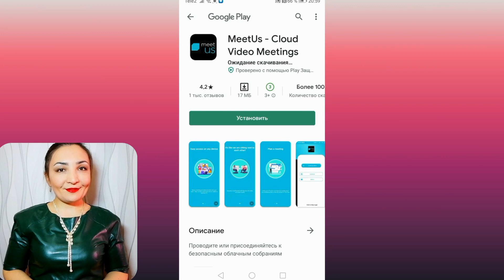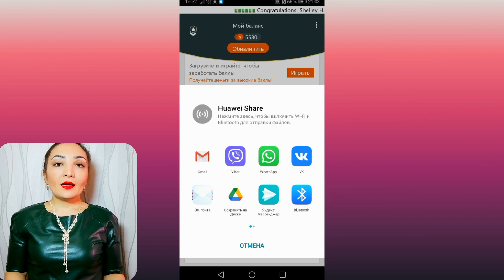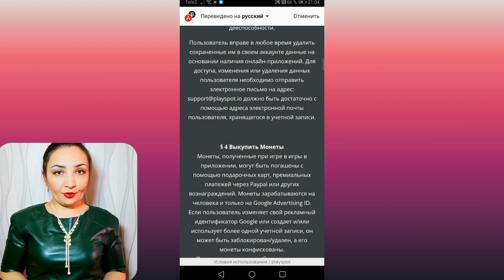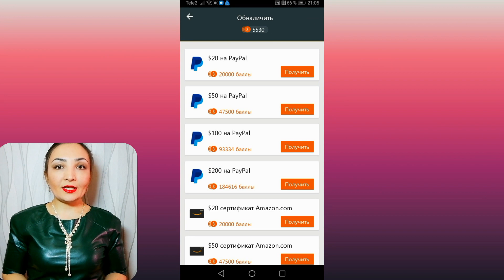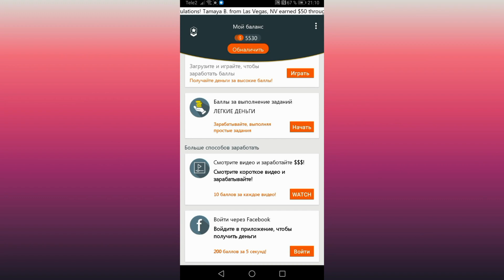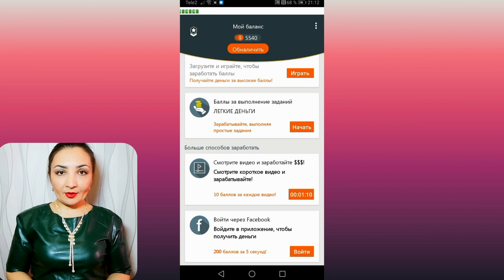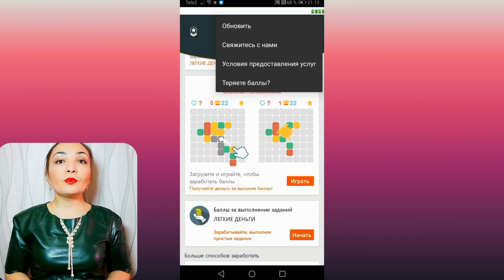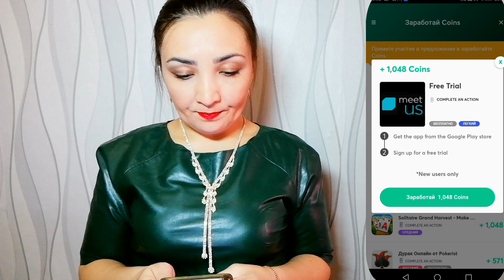PlaySpot: СУПЕР простой ЗАРАБОТОК на телефоне без вложений. Правда или ложь? Заработок в интернете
Привет! Меня зовут Лейсан. Я активно занимаюсь фрилансом, небольшим бизнесом и веду свой блог.  Я 5 лет работала в Сбербанке и поняла, что в наше время можно  и нужно работать НА СЕБЯ. Окончательно я перешла на фриланс в 2018 году.

Это намного лучше, чем работать на кого-то и жить так, как тебе диктуют другие... и я вам подробно расскажу, как можно ЗАРАБАТЫВАТЬ в ИНТЕРНЕТЕ хорошие деньги без всяких вложений, а также как открыть свой бизнес с нуля и СВОЮ ИСТОРИЮ, то есть с чего начала я, где, как и сколько зарабатываю.

PlaySpot: СУПЕР простой ЗАРАБОТОК на телефоне без вложений. Правда или ложь заработок в интернете? Посмотрим, что пишут пользователи.

Также вы в этом видео узнаете:
*как заработать на телефоне
*заработок на телефоне
*tricks hoster
*заработок на телефоне без вложений
*как заработать без вложений
*как заработать на телефоне без вложений